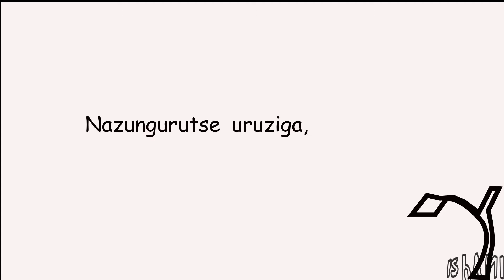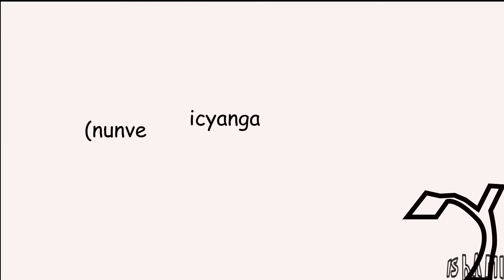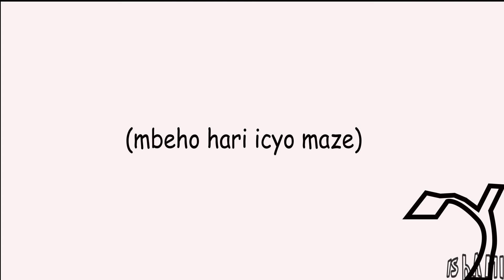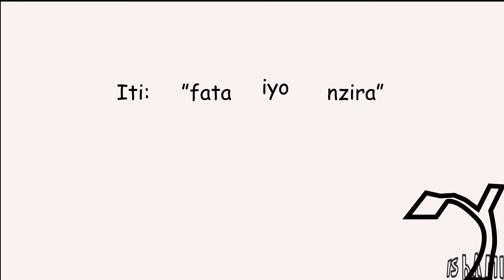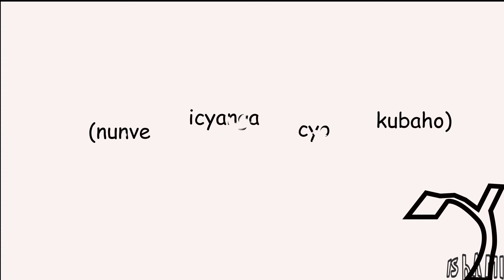Patrick Ishami ~- Igitero k' umurimo Official Video lyrics(PRODUCED BY HOMIEZ)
Amaherezo y' inzira ni mu nzu,
Gaba igitero ku murimo ...

Homiez ubu niyo imfite mu biganza
mu rwego rwo gukomeza kubaha ibyanyu.
Mudushyigire.
Mugire amahoro!!